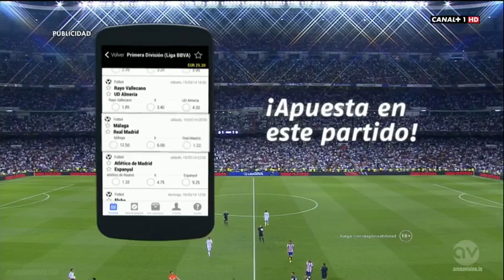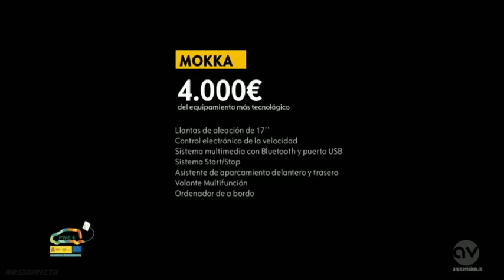La Liga 13 09 2014 Real Madrid vs Atletico Madrid - HD - Full Match - 1ST - Spanish Commentary